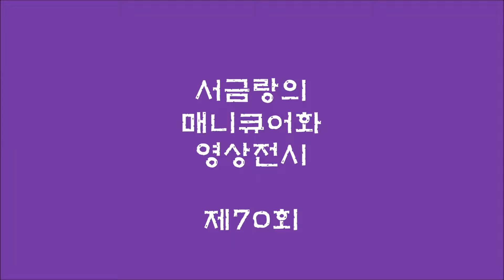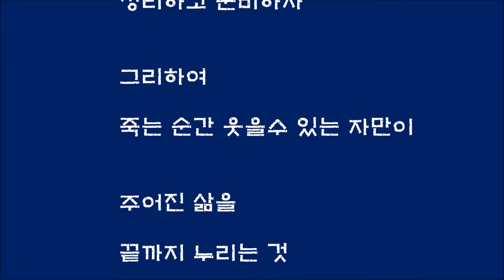효자 반려견 컬링과, 70회 서금랑의 매니큐어화 전시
눈이 자주 감겨 불편한 '눈꺼풀 연축'이라는 희귀질환으로 고통받는 가운데서도 매니큐어회화라는 독특한 분야를 창안하고, 2014년 봄부터  1년넘게 작게는 손톱깎기나 컵, 낡은 화분 으로부터 크게는 대형스탠드 에어컨에 이르기까지 1500 여점의 작품을 제작, 69회에 걸쳐 유튜브를 통해 '서금랑의 매니큐어화 영상전시회'라는 이름으로 소개 한바 있는 전 KBS 아나운서이자 수필가인 아내 서금랑은.  눈 치료에 전념하기 위해 10개월가량 작업을 하지 못하다가 최근 조금씩 눈이 떠질때 그려낸 몇 작품으로 70회 전시를 마련한다. 이번엔 특별히 몸 아프고 매니큐어 작업에 지친 엄마를 자신이 돌보겠다는 듯 엄마를 매번 자리에 눕히는 지극한 효성을 보여주는 올해 5살난 반려견 '컬링"의 불가사의한 모습을 함께 담는다.